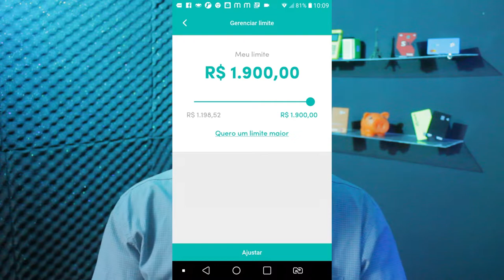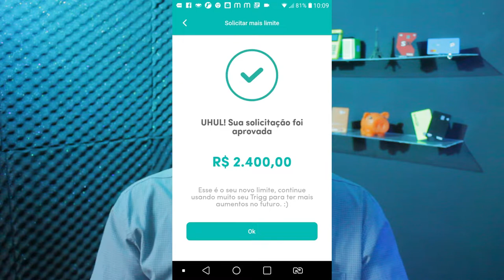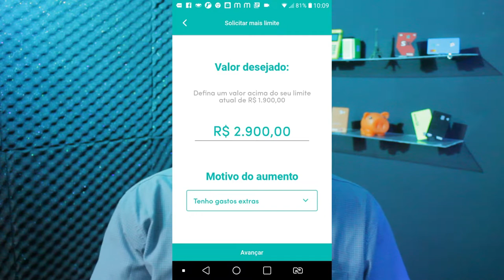✅💳CARTÃO DE CRÉDITO TRIGG, COMO AUMENTAR SEU LIMITE NA HORA SEM ERROS COM ESSA SUPER DICA...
VEJA COMO AUMENTAR O LIMITE DO SEU CARTÃO TRIGG SEM ERROS, CONFIRA O PASSO A PASSO QUE FAÇO  A CADA 2 MESES E DA SUPER CERTO...

✅pagseguro.info/bkchqmth